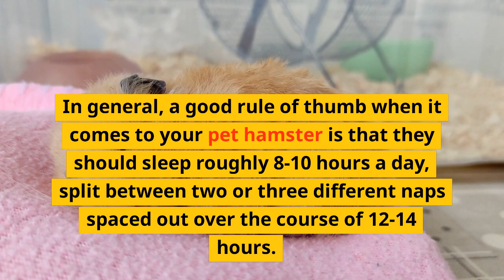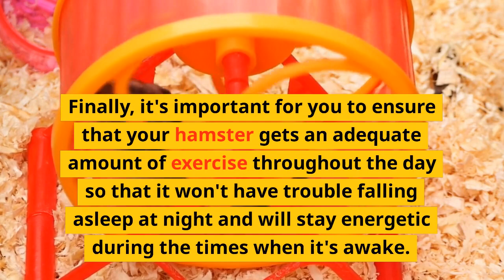Understanding Your Hamster's Sleep Habits: A Guide for Pet Owners!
If you're enjoying these videos, please take a quick moment to buy us a coffee. So we can keep bringing you more original and wonderful content. Thank you so much for your support.

Learn all the tips and tricks to understand your hamster's sleep habits.

In this video, we'll go over how many hours of sleep a pet hamster needs, what temperature is ideal for its bedding area, and how to ensure adequate exercise throughout the day.

Get started with understanding your pet's sleeping habits today!